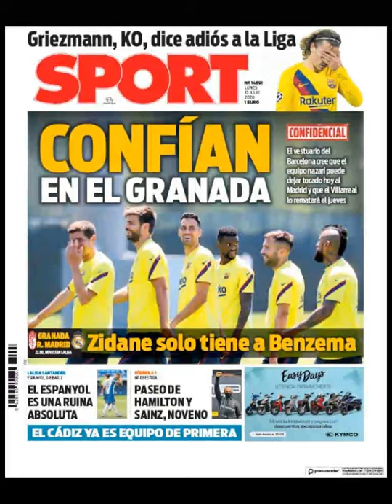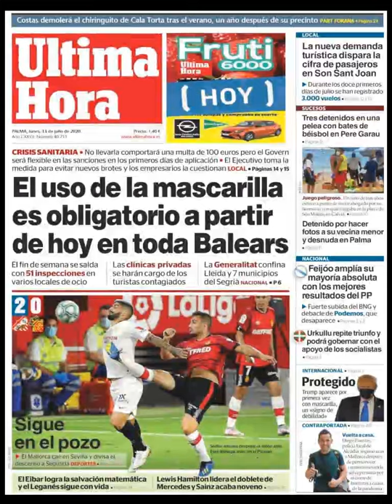Noticias Lunes 13 Julio 2020 Principales Titulares Portadas Diarios Periódicos España Spain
Principales Titulares de Noticias en Portadas Diarios Periódicos Españoles del Lunes 13 de Julio de 2020 ¿Que le Parecio este día?